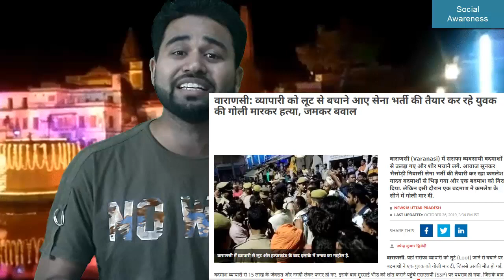Facts of Ayodhya diwali nearly 5.5 lakh diyas on Diwali !! Is is good step for us???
Hello friends, On this Video

अयोध्या:-
राम की नगरी अयोध्या में शनिवार को मनाया गया दीपोत्सव गिनीज बुक ऑफ वर्ल्ड रिकॉर्ड में दर्ज हो गया। एक बार फिर मुख्यमंत्री योगी आदित्यनाथ के नेतृत्व में अयोध्या की धरती पर एक ऐतिहासिक क्षण की गवाह बनी। अयोध्या में 6 लाख से ज्यादा दीयों को प्रज्जवलित किया गया। राम की पैड़ी पर 4 लाख 10 हजार और 11 अन्य स्थलों पर 2 लाख से अधिक दीप प्रज्जवलित किए गए, जिसे गिनीज बुक ऑफ वर्ल्ड रिकॉर्ड में दर्ज किया गया।
इस अवसर पर मुख्यमंत्री योगी आदित्यनाथ ने कहा कि सैकड़ों वर्ष की गुलामी के बाद देश अपना सत्व भूल गया था और आजादी के बाद जिस सत्व को तत्काल जगाने की आवश्यकता थी, उसे जाग्रत होने में 70 वर्ष लग गए। पहले की सरकारें अयोध्या से डरती थीं पर मैं स्वयं अपने ढाई वर्ष के शासन काल में डेढ़ दर्जन बार आया हूं और जब भी आता हूं मोदी जी की अनुकंपा से सैकड़ों करोड़ की योजना लेकर आता हूं। इस मौके पर मुख्य अतिथि के तौर पर उपस्थित राज्यपाल आनंदीबेन पटेल, राज्य मंत्री( स्वतंत्र प्रभार) संस्कृति एवं पर्यटन, भारत सरकार प्रहलाद सिंह पटेल और फिजी गणराज्य की उपसभापति एवं सांसद वीणा कुमार भटनागर द्वारा आज सरयू तट पर पूजा अर्चना की गई। इसके अलावा राम की पैड़ी पर प्रोजेक्शन मैपिंग शो द्वारा रामकथा का प्रदर्शन और भव्य आतिशबाजी का प्रदर्शन भी किया गया।
योगी ने कहा कि अयोध्या की बात आती है तो रामराज्य याद आता है। यानी ऐसा राज्य जहां भेदभाव न हो और सबको न्याय मिले। उन्होंने कहा कि तीन करोड़ आवास, 10 करोड़ इज्जतघर, चार करोड़ बिजली कनेक्शन, आठ करोड़ गैस कनेक्शन, 12 करोड़ किसान निधि सम्मान और 50 करोड़ आयुष्मान लाभार्थी भी इसी तरह बिना जाति-धर्म के भेदभाव के न्याय पा रहे हैं, जिससे पांच साल में रामराज्य की अवधारणा साकार हुई है। देश को सांस्कृतिक, सामरिक व आर्थिक ताकत के तौर पर स्थापित करने के अभिनव प्रयास हुए हैं। उन्होंने कहा कि भारत किसी को छेड़ता नहीं, लेकिन कोई छेड़े तो छोड़ता भी नहीं है। फिजी की उपसभापति का आभार जताते हुए उन्होंने कहा कि एक नया भारत फिजी में भी बसता है।

रामकथा पार्क में भगवान राम के राज्याभिषेक की रस्म के बाद उपस्थित जनसमुदाय को संबोधित करते हुए मुख्यमंत्री योगी आदित्यनाथ ने कहा कि दुनिया को अब भारत के गौरव का एहसास हो रहा है। अयोध्या का दीपोत्सव, काशी का गौरवमय विकास, प्रयाग का कुंभ और योग की पूरी दुनिया में प्रतिष्ठा इस सच्चाई की परिचायक है। मुख्यमंत्री ने इस बदलाव का श्रेय प्रधानमंत्री नरेंद्र मोदी को देते हुए कहा, हर भारतवासी मोदी जी के नेतृत्व से अभिभूत है, उन्होंने विश्व पटल पर भारतीय संस्कृति को मजबूती से स्थापित किया है। मुख्यमंत्री अपने 20 मिनट के उद्बोधन में रामराज्य की ओर केंद्रित हुए।
भारत किसी को छेड़ता नहीं पर छेडऩे वाले को छोड़ता भी नहीं:-
सीएम योगी ने कहा कि भारत आज किसी को छेड़ता नहीं पर छेडऩे वाले को छोड़ता भी नहीं और हम ललकारने वाले को उसकी मांद में घुसकर सबक सिखाते हैं। इससे पूर्व मुख्यमंत्री ने पुष्पक विमान के प्रतीक हेलीकाप्टर से सरयू तट पर सीता और लक्ष्मण सहित उतरे भगवान राम के स्वरूप की अगवानी की तथा उनका राजतिलक कर युगों पूर्व की स्मृति जीवंत की। मुख्यमंत्री ने सरयू की आरती की और सरयू तट से ही लगे रामकी पैड़ी परिसर में रिकॉर्ड चार लाख से भी अधिक प्रज्वलित दीपों का अवलोकन किया।
सरयू में तैरती दिखी दीपोत्सव की छटा:-
राम के राजतिलक और सरयू में तैरती दीपोत्सव की अनुपम छटा देख राज्यपाल आनंदीबेन भी अभिभूत थीं। बोलीं- राम जब अयोध्या लौटे होंगे तो ऐसा ही दृश्य रहा होगा। दीपोत्सव से अयोध्या को देश-विदेश में और अधिक पहचान मिलने का विश्वास जगाते हुए उन्होंने कहा कि आने से पहले मन में था कि दीपोत्सव न जाने कैसा होगा, लेकिन जब देखा तो यही लगा कि जैसे हम सब राम के राज्याभिषेक में उपस्थित थे।
उन्होंने ऐसे आयोजन को प्रदेश का सौभाग्य ठहराते हुए बताया कि इसीलिए दीपोत्सव को अब राज्य मेले का दर्जा दिया गया है। फिजी की उपसभापति ने जैसे ही लयबद्ध रामधुन से संबोधन शुरू किया, पूरा रामकथा पार्क तालियों की गडग़ड़ाहट से गूंज उठा। राम की भूमि और संतों के चरणों में प्रणाम करने के साथ जहां उन्होंने अपने देश में राम के प्रताप को शब्दों में चित्रित किया, वहीं विश्वास जताया कि अब अयोध्या में फिर से रामराज्य की स्थापना होगी। दीपावली की पूर्व संध्या पर सजी रामनगरी की अप्रतिम झांकी के साक्षी बने केंद्रीय पर्यटन मंत्री प्रह्लाद सिंह पटेल, राम जन्म भूमि न्यास के अध्यक्ष महंत नृत्यगोपाल दास, महंत देवेंद्र प्रसादाचार्य और पूर्व सांसद डॉ.रामविलास दास वेदांती भी अयोध्या के अब आगे बढ़ चलने को लेकर आशान्वित थे।

इस बार रामनगरी 6 लाख से ज्यादा दीयों को प्रज्जवलित किया गया। राम की पैड़ी पर 4 लाख 10 हजार और 11 अन्य स्थलों पर 2 लाख से अधिक दीप प्रज्जवलित किए गए, जिसे गिनीज बुक ऑफ वर्ल्ड रिकॉर्ड में दर्ज किया गया। अवध विश्वविद्यालय के 6 हजार वालिंटियरों ने दीप जलाए। इस बार अवध विश्वविद्यालय ने पिछला अपना ही रिकॉर्ड तोड़ा है। इस बार 4 लाख 10 हजार दीप जलाए गए हैं, जबकि पछली बार 3 लाख 21 हजार दीप प्रज्जवलित हुए थे। यह घोषण गिनीच बुक आफ रिकॉर्ड की टीम ने की है।
दीपोत्सव पर जारी हुआ डाक टिकट:-
दीपोत्सव पर डाक टिकट भी जारी हुआ। प्रदेश के चीफ पोस्ट मास्टर जनरल कौशलेंद्र कुमार की ओर से प्रस्तुत टिकट का विमोचन मुख्यमंत्री सहित प्रदेश सरकार के अनेक शीर्ष प्रतिनिधियों ने किया।